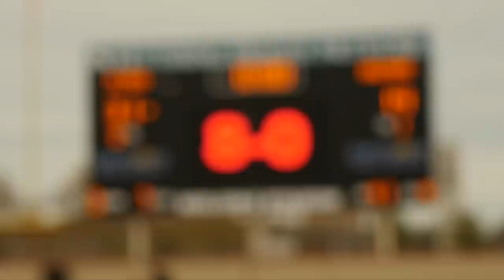The Dayton Flyers are 8-0!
The Flyers mantained their perfect record by beating Jacksonville on Saturday at Welcome Stadium!